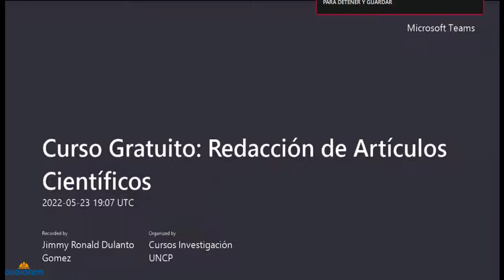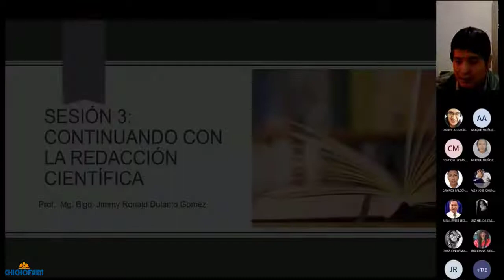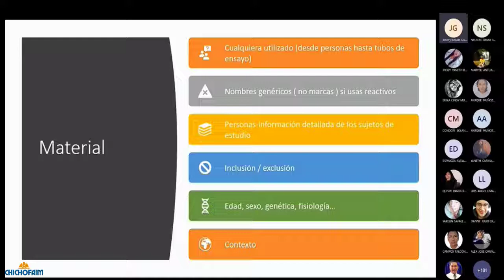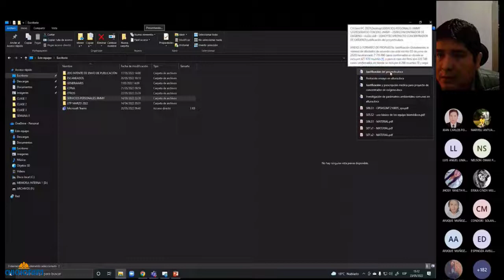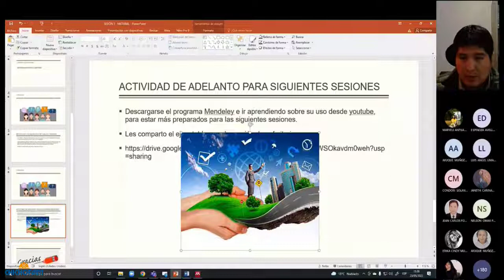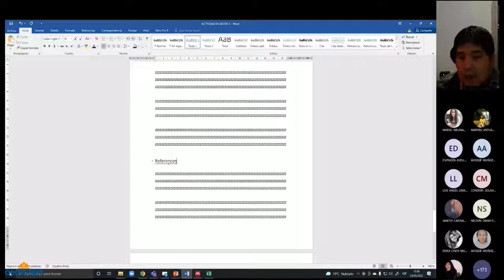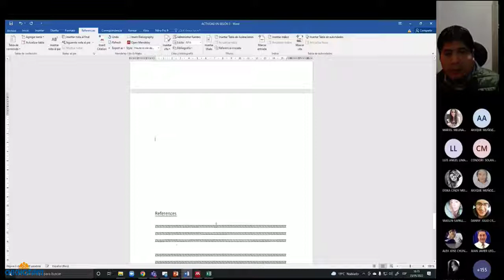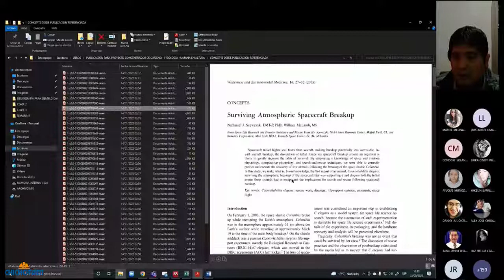Sesión 03 - Redaccion de materiales, metodos y resultados, elaboracion de tablas y figuras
Curso Redacción de Artículos Científicos
Universidad Nacional del Centro del Perú